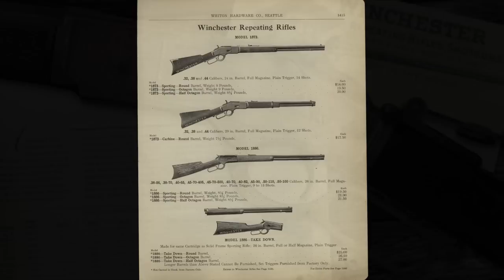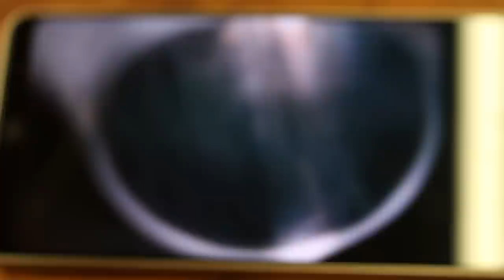1885 Winchester Project; Setting Up A New Rifle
We have a new project to setup, an 1885 Winchester in 6.5 Creedmoor